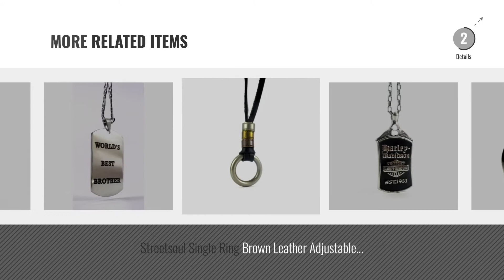Top 10 Streetsoul Necklaces For Men [2018]: Streetsoul Silver Stainless Steel Steel 2Mm 24 Inch Ball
For More great products by streetsoul, Click this link. आभूषण

Streetsoul Silver Stainless Steel Steel 2Mm 24 Inch Ball Chain Necklace For Men Stainless Steel Steel 2Mm 24 Inch Ball Chain Necklace For...

Streetsoul Double Ring Brown Leather Adjustable Necklace Gift For Men. Ring Brown Leather Adjustable Necklace Gift For Men.

Streetsoul Lord Buddha Pendant Silver Link Chain 30 Inches Gloss Necklace Gift For Men. Buddha Pendant Silver Link Chain 30 Inches Gloss Necklace Gift...

Streetsoul Double Peace Pendant Antique Silver With Leather Adjustable Necklace For Men. Peace Pendant Antique Silver With Leather Adjustable...

Streetsoul Star Pentagram Stainless Steel 30 inch Chain Pendant Silver Necklace Gift For Men Women Pentagram Stainless Steel 30 inch Chain Pendant Silver...

Streetsoul Round Star Stainless Steel 30 inch Chain Pendant Silver Necklace Gift For Men Women Star Stainless Steel 30 inch Chain Pendant Silver Necklace...

Streetsoul HD Stainless Steel 30 inch Chain Pendant Silver Necklace Gift For Men Women Stainless Steel 30 inch Chain Pendant Silver Necklace Gift For...

Streetsoul Single Ring Brown Leather Adjustable Necklace Gift For Men. Ring Brown Leather Adjustable Necklace Gift For Men.

Streetsoul Worlds Best Brother Raksha Bandhan Gift Pendant Silver Link Chain 30 Inches Gloss Necklace Gift Men Women Worlds Best Brother Raksha Bandhan Gift Pendant Silver Link Chain...

Streetsoul Marine Anchor Black Leather Adjustable Necklace Gift For Men. Anchor Black Leather Adjustable Necklace Gift For Men.

Try also